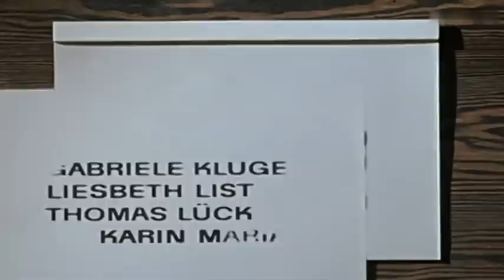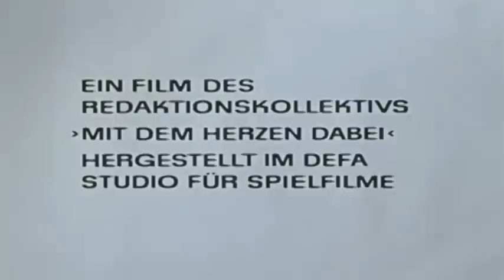Abspann Ein Jahr voll Musik 1970